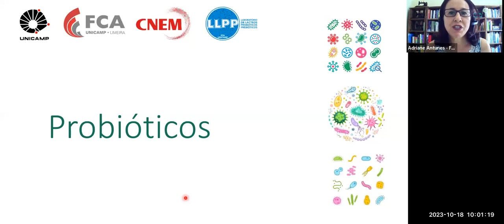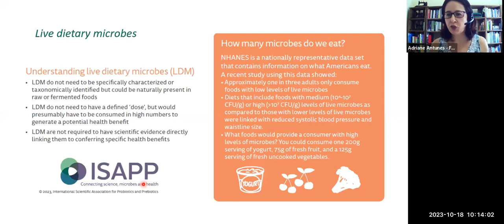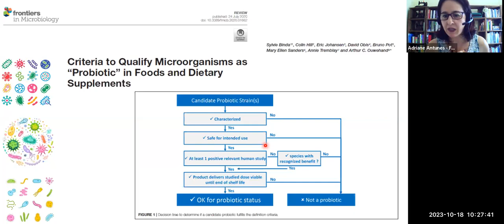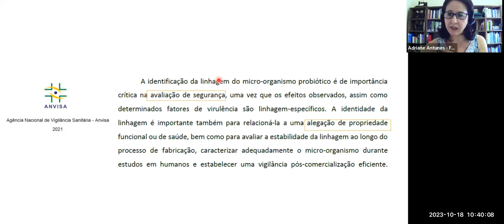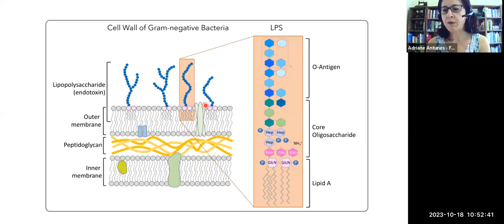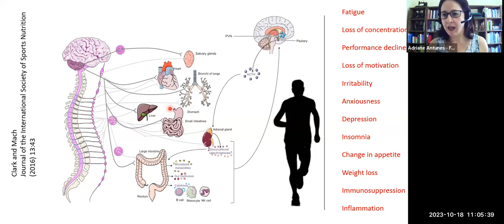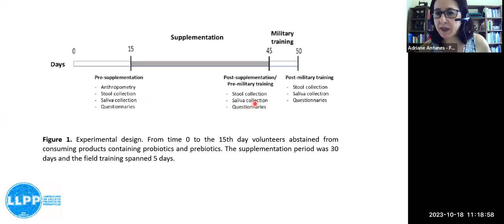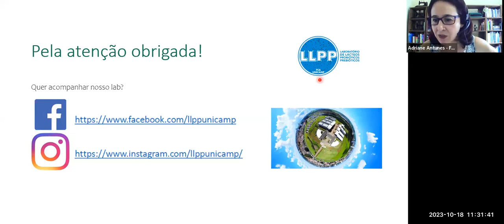Aula 11: Probióticos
Disciplina em Rede: Microbioma Intestinal na Saúde e na Doença